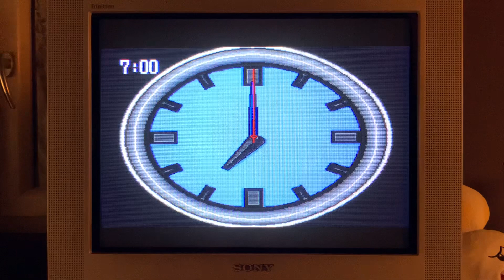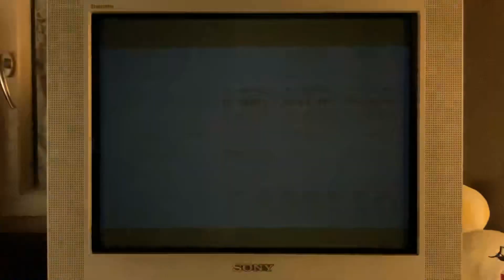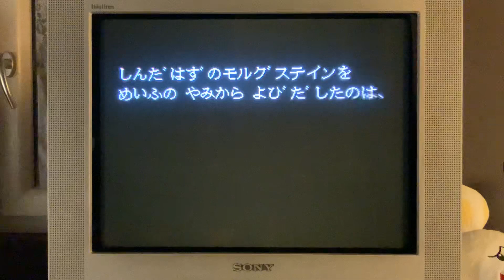Battle mania 2 shmup sega megadrive genesis real hardware on sony crt trinitron